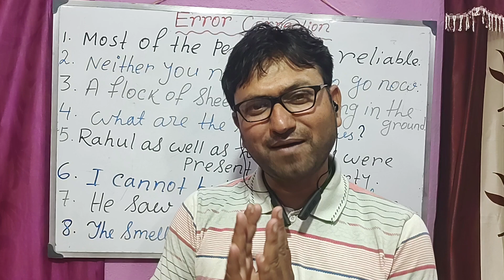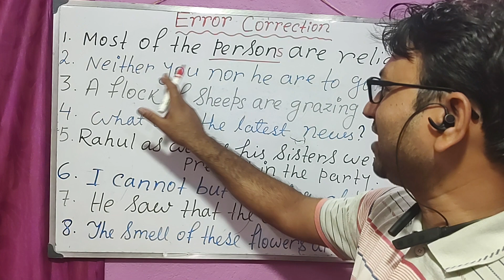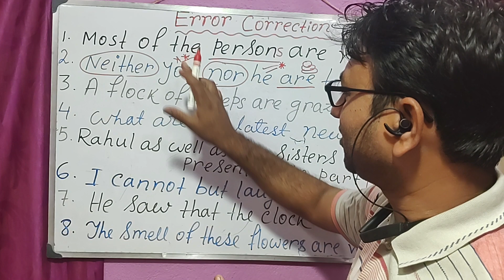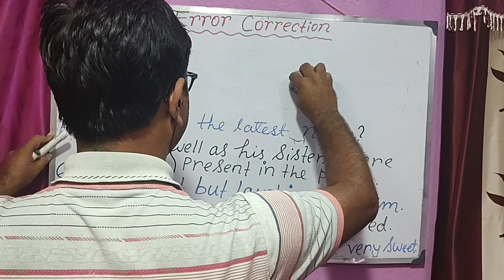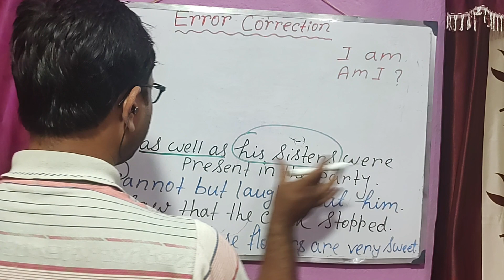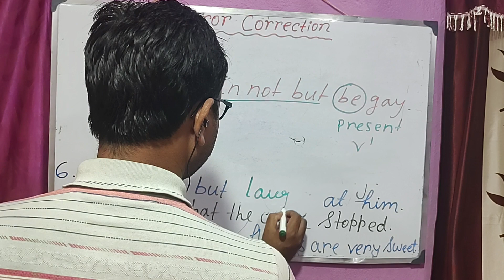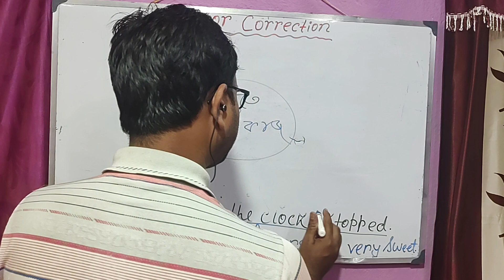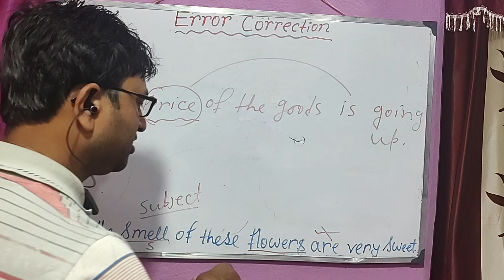ERROR CORRECTION || ERROR CORRECTION FOR WBCSSC AND WBMSC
This video is on some Common errors in English grammar. I have discussed those in lucid Bengali and English language

Mrinal Pal
Englishপরিচয়
 learn english systematically